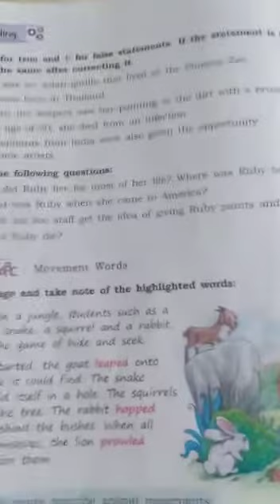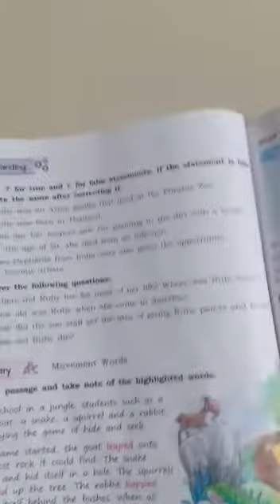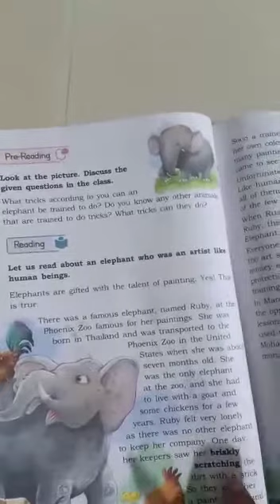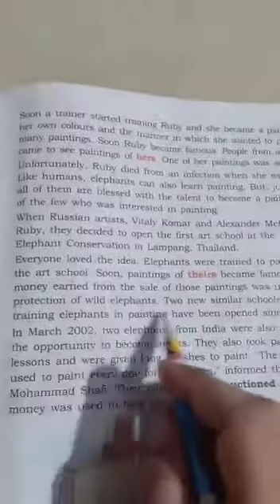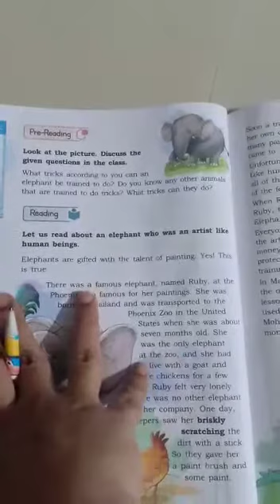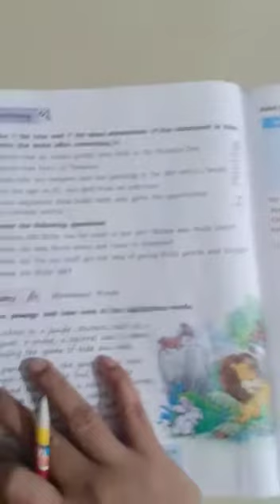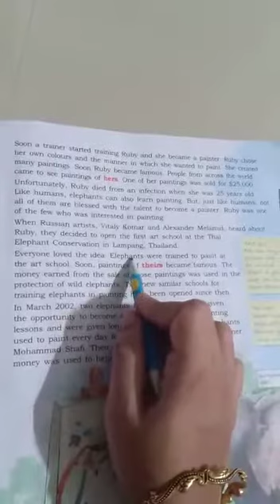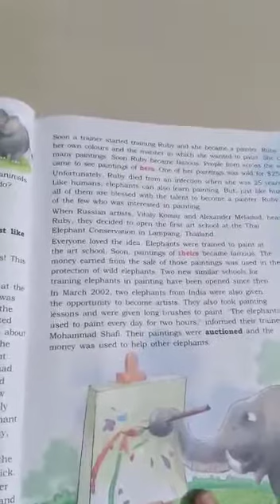24 06 2020 STD 3 ENGLISH LIT LESSON 4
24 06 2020 STD 3 ENGLISH LIT LESSON 4